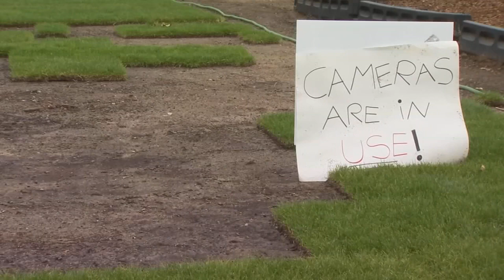Thieves steal parts of new lawn from Fresno Boys and Girls Club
Thieves targeted a Boys and Girls Club in Fresno for two nights this week, destroying parts of a newly laid lawn. All torn up. That is how staff found the club's lawn in West Fresno for the first time on Wednesday.